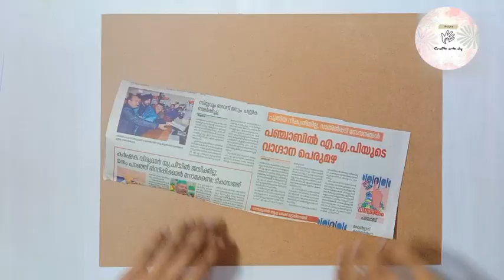DIY News paper pen holder | how to make | news paper coil using craft